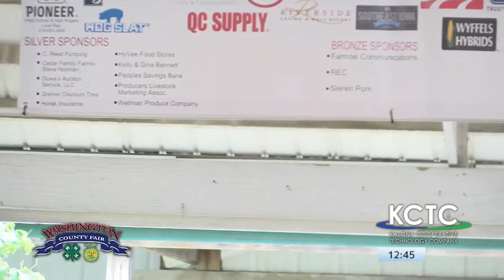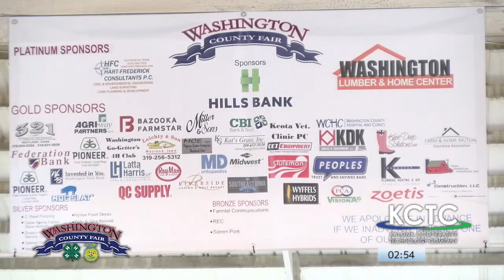4H Rabbit Show Washington County Fair - Monday, July 20th